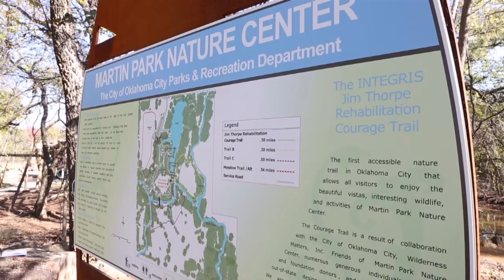Martin Park Ribbon Cutting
Integris Jim Thorpe Rehabilitation Courage Trail Ribbon Cutting Ceremony at Martin Park Nature Center, November 3rd, 2015